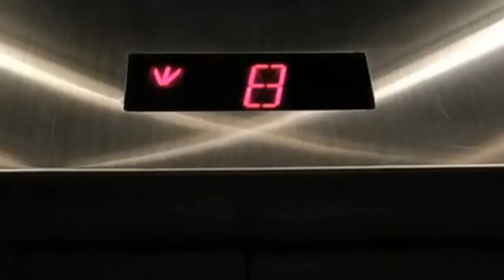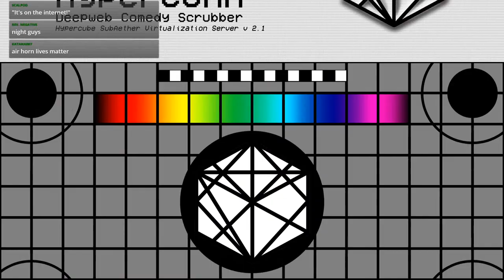Copy of Time for the Show: 151 2/22/21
"Time For The Show" - Mondays at 10PM ET